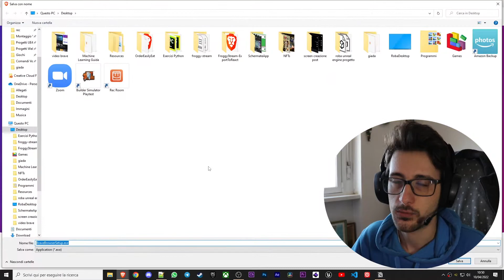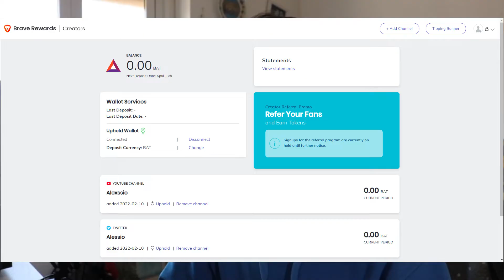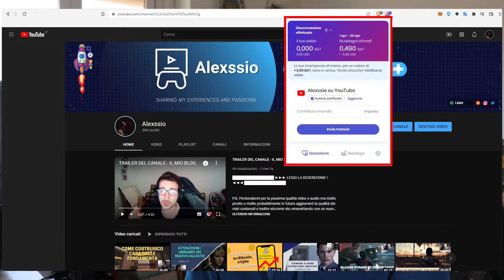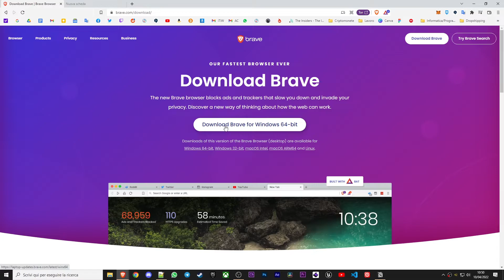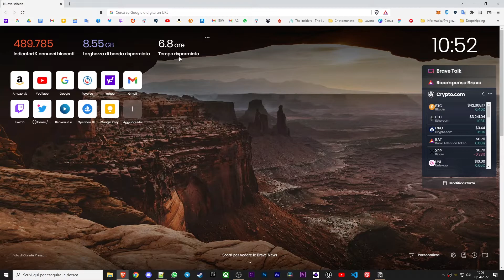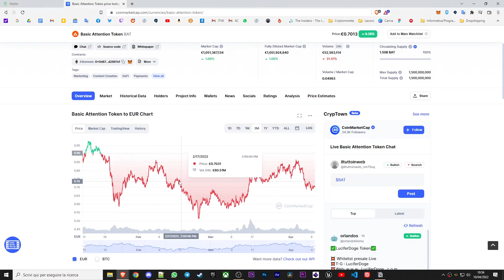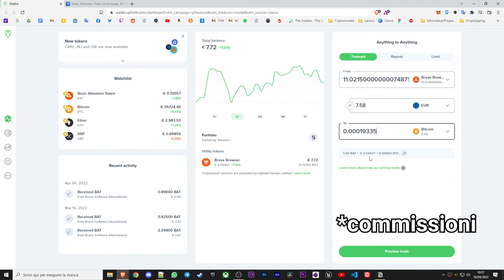COME PROTEGGERE LA NOSTRA PRIVACY NAVIGANDO SU INTERNET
E soprattutto guadagnare nello stesso momento soldi con le criptovalute ! Attraverso un livello di business basato sulla criptovaluta BAT (l'acronimo sta per Basic Attention Token) che premia tutte quelle persone che utilizzano nello stesso tempo il browser, cliccando su degli annunci pubblicitari che vi compariranno dal browser di Brave stesso.
Per la versione mobile vi basterà cercarlo nel relativo store di Google Play o dell'Apple Store su iOS.

Ricordati di lasciare un 👍🏻 per il supporto, grazie di ❤